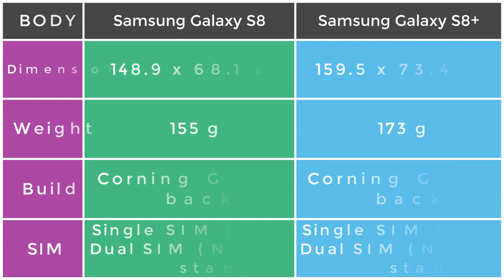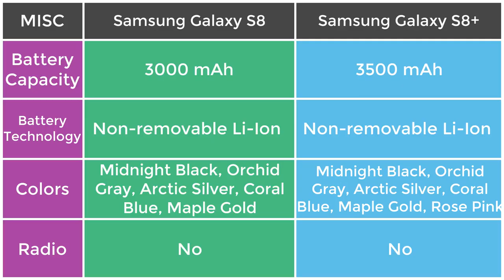Samsung Galaxy S8 vs S8+ | Specs Comparision (Detailed) | TechTastic